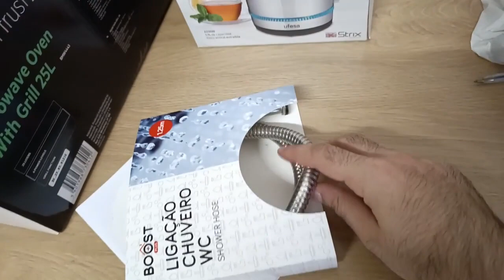"A Nossa Casa" - Episódio 1